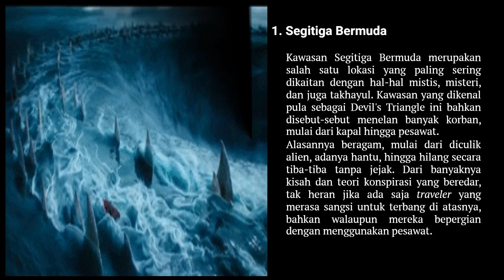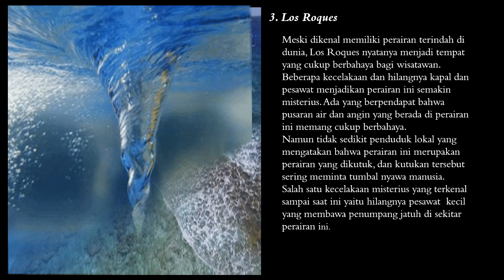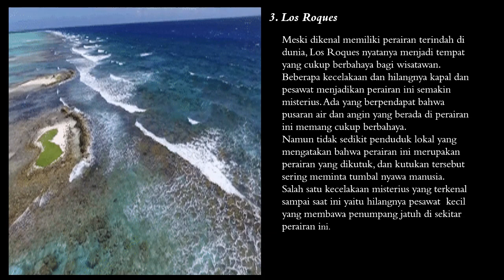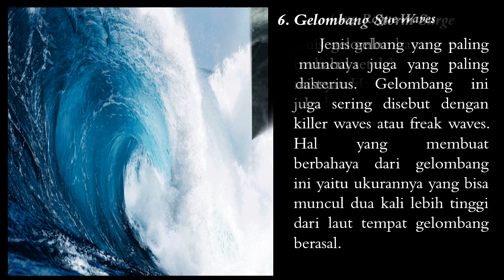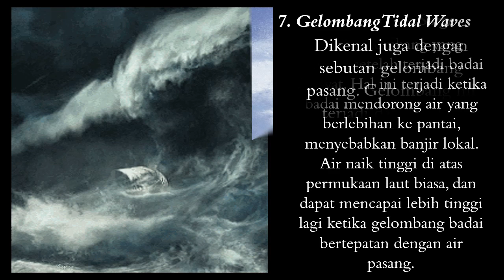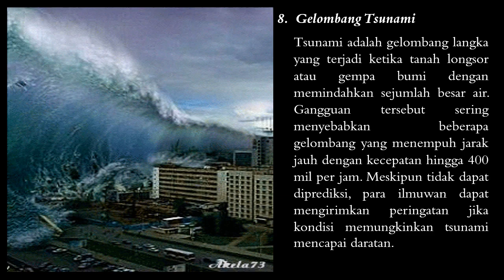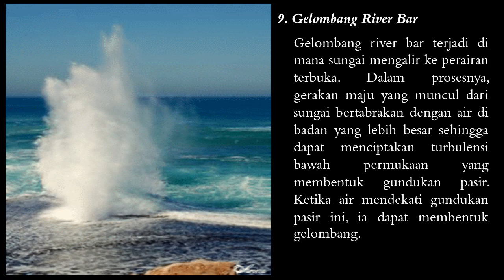JENIS-JENIS BADAI YANG MEMATIKAN DIDUNIA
Jenis-jenis badai ini sengaja dibuat untuk menambah ilmu pengetahuan bagi anak-anak didik di sekolah, baik untuk TK, SD agar bisa menganal alam semesta ini.